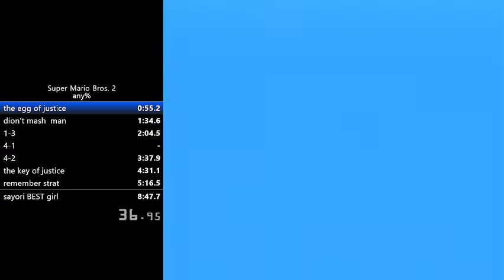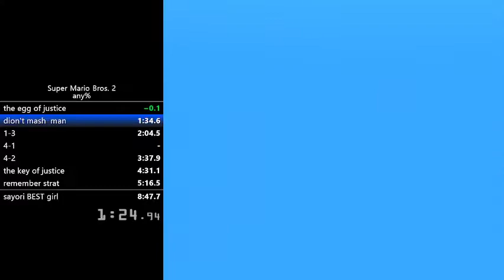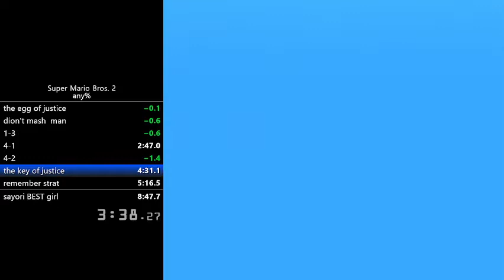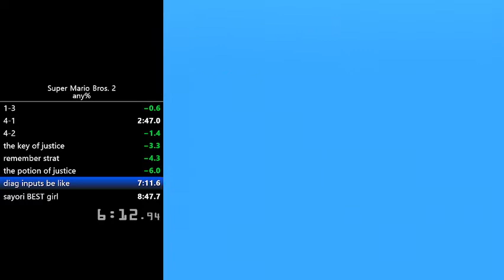Super Mario Bros. 2 Any% in 8:37 (PB)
shoutouts to joshua69 for telling me to play this category again

ok so

first off, no idea how i managed to pull off the 7-1 i did; as far as i know, i haven't even been close to segmenting a gold like the one in the run, and the fact that i did so being 6 seconds ahead of my old pb is just nutty. second, this was my fastest pace ever to 6-3, and despite messing up the birdo (i didn't get an egg and then messed up the rest of the fight), i'm very very satisfied with this run. i'll try to improve this with veggie glitch as well as a cleaner 6-3 to try to get 8:2x, but i don't expect to take it quite as seriously since i got my goal of 8:3x.

PB as of 4/16/2022
Previous PB: 8:47, set on 4/9/2021

(in addition the recording is in 480p30 as opposed to 720p60 since i was screensharing in a vc and didn't want to destroy my cpu so yeah)